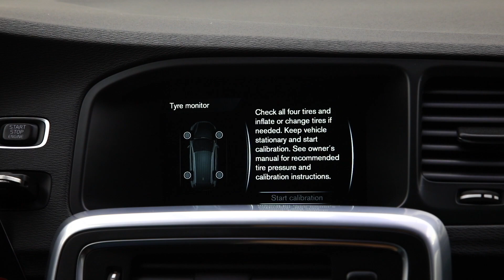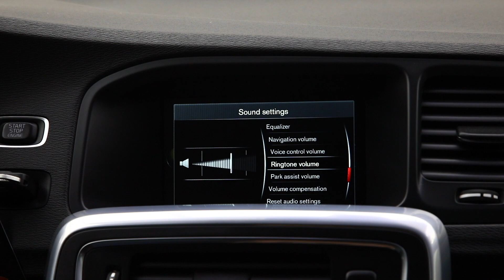VOLVO V60 2017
Descriere
/// VOLVO V60 1969 cc 150 C.P Automata 2017 ///

=Idea Leasing
=Midocar Leasing
=Raiffeisen Leasing
=Tiriac Leasing
=BRD Leasing
=BT Leasing

SERVODIRECTIE
AER CONDITIONAT MANUAL
AIGBAG-URI FRONTALE
AIRBAG-URI LATERALE
COMPUTER BORD
COMENZI VOLAN
SENZORI LUMINI
SENZORI DE PARCARE SPATE
OGLINZI ELECTRICE
GEAMURI ELECTRICE FATA - SPATE
TEXTIL
COTIERE FATA - SPATE
USB
MUFA AUX
NAVIGATIE GPS
BLUETOOTH TELEFON
ROATA DE REZERVA
CUTIE AUTOMATA
PILOT AUTOMAT (LIMITATOR VITEZA)
5 LOCURI
TRACTIUNE FATA

Serie Sasiu : YV1FW79C0H1337548
14268.1 EURO PRET BRUT CU TVA INCLUS